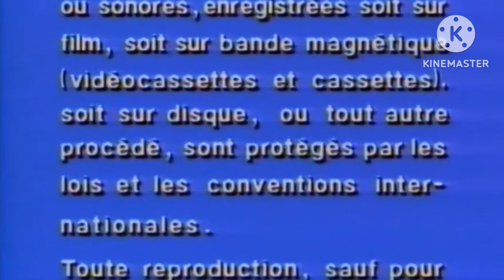If You Had To Watch A Movie Closing Logos FBI Warning Screen Warner Bros 100 Years